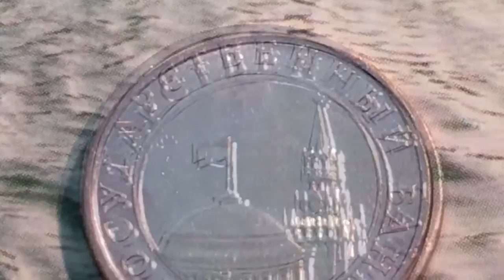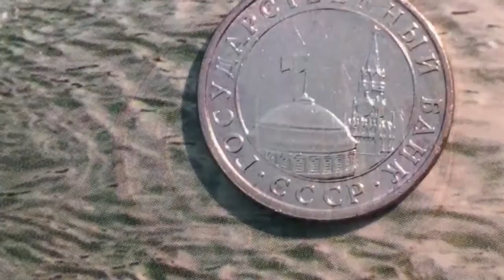10 копеек 1991 года ГКЧП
Десять копеек 1991 года ГКЧП

Если кто хочет приобрести монеты заходите в Этот магазин там очень большой выбор Монет и по очень хорошим ценам!!! Я сам в нем покупаю